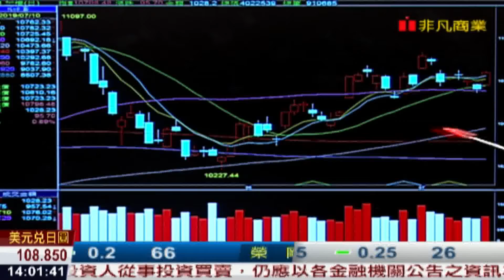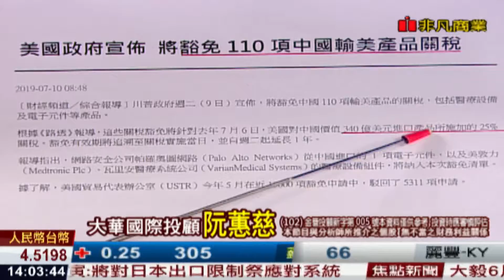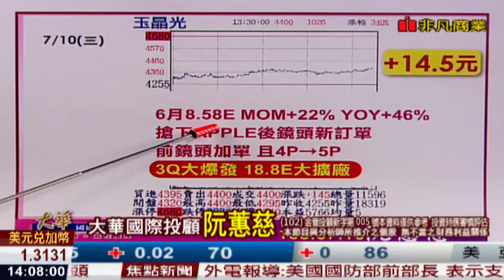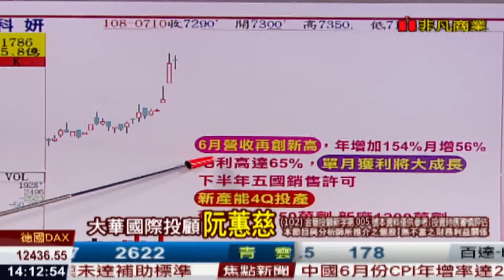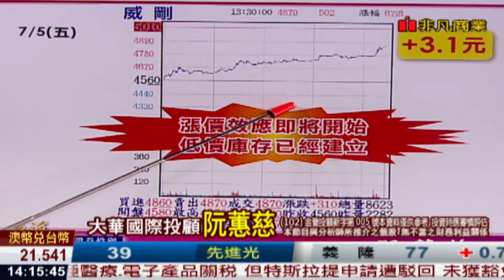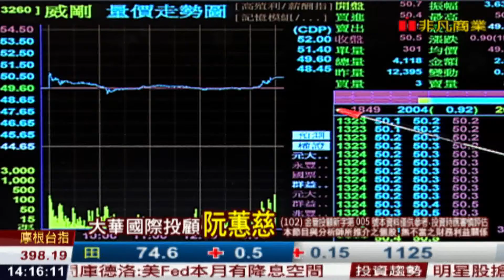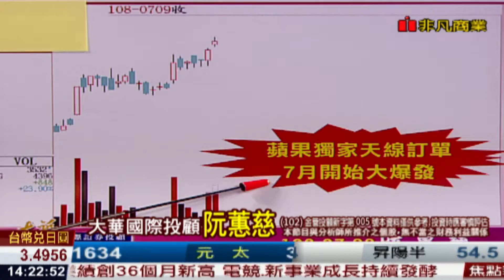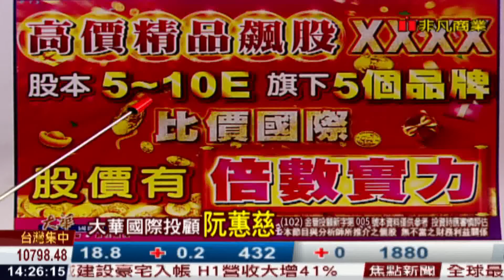190710金融曼哈頓